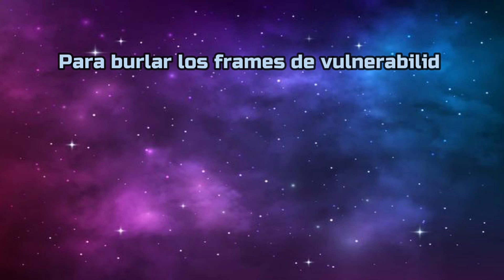Algo que se me olvido mencionar de los Chips Elem de MegaMan Battle Network 4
En esté video explico algo que no explique en el video de todos los Battlechips de MegaMan Battle Network 4, sobre los Chips ElemFlar, ElemIce, ElemLeaf, ElemSand y ElemDark